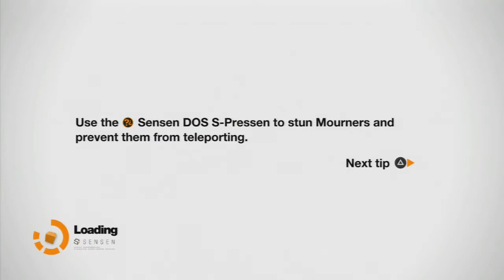Remember Me Walkthrough Ep.19 w/Angel - I Hate Leapers!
Recent Walkthroughs!

Xbox Gamertag: GreffX
Playstation I.D: FearedDemon
Nintendo I.D: FearedAngel
Steam Username: FearedDemon
Skype: iiExotics

Remember Me features platforming, exploration and melee combat. The game introduces the mechanic of 'memory remixing': entering and rearranging a target's memories to manipulate them. Players accomplish this by replaying a memory and modifying details to change the target's recollection of the outcome. Another key mechanic of gameplay is stealing memories from certain targets and using points called Remembranes to replay the memory in real-time: this is often needed to proceed through the game or avoid hazards otherwise hidden from the player. When the player is low on health, the screen will glitch until a sufficient amount of health is regained